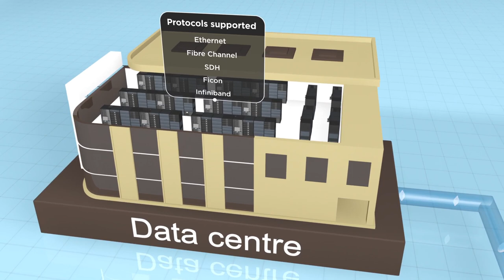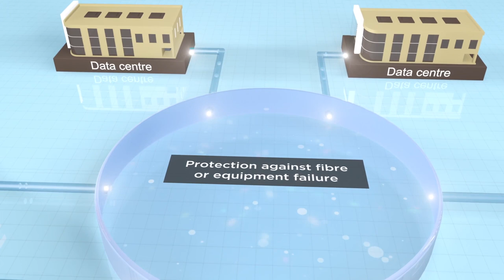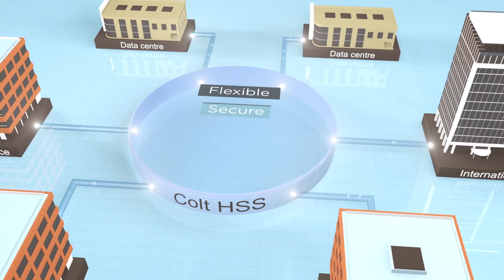High performance networking with Colt High Speed Services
Overview of how the Colt High Speed Service  works and can deliver you multiple services over a dedicated, secure and robust fully managed platform